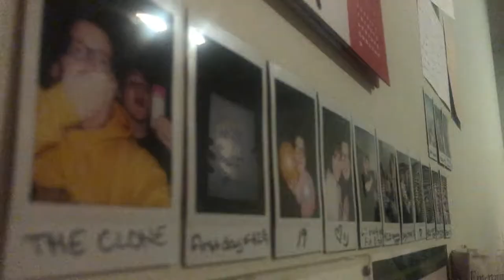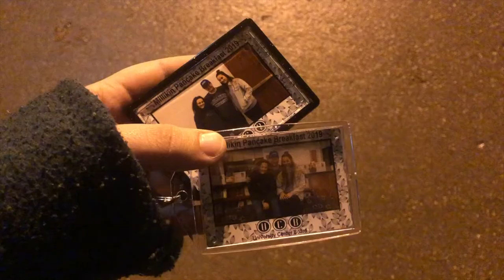freshman year vlog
today is my last day as a freshman at millikin. i have had such an incredible year. the time has flown by much too fast. two weeks ago i decided to start documenting our last weeks together before summer. this video is filled with my favorite people. every single one of them has made an impact on my life. i am so lucky to know them and to be able to experience millikin with them. i feel very fortunate to have found millikin and my friends. i cannot imagine what my life would be like without them. enjoy this silly little video of me and my pals. thank you for an amazing year, see you in the fall. (i do not own the music in this video)